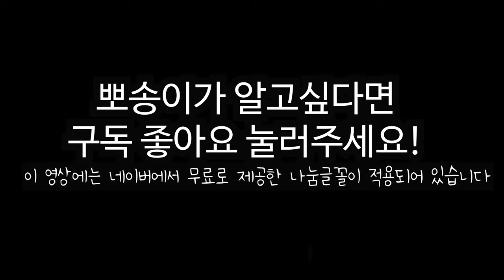포메라니안 vlog 강아지 주세요 개인기 재미들린 뽀송이 pomeranian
뽀송이는 요즘에 주세요에 빠졌어요

🎵Track : 겨울은 따뜻하다 -

689. Cute Cute
🎵Track : Cute Cute -